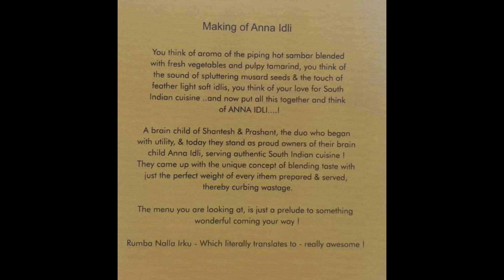Anna Idli , kharadi , pune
Anna idli is Chain south Indian Restaurant in Pune , its a new restaurant in Kharadi area , good for Eon IT Guys :)

Your Queries -
1) best south Indian restaurant near Eon IT Park
2) Anna Idli Kharadi
3) Anna Idli Pune
4) south Indian food in pune

Music I have used from below source which was free to use giving credit to below